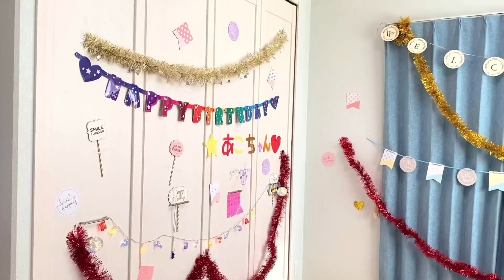【密着】ココロマン家でお泊まり会！撮影の裏側や飯テロ 寝顔パトロールも😴【ルーティン】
久しぶりのココロマン家！お泊まり会！数ヶ月ぶりに行ったので1日に密着してみました。いつも何か楽しいことが起こるココロマン家で、今回も楽しく過ごさせていただきました。はるはるちゃんねるさんも一緒です♪ななたん、はるちゃん、こはるの女子3人は仲が良くてみつごみたいで癒されます♡こころくんもたいちと遊んでくれてありがとう〜！

おすすめ動画はこちら↓
☆ 【密着】24時間ココロマン生活😆撮影の裏側や寝顔 寝起き 飯テロも😋【モニタリング】

☆ 【ナイトルーティン】ココロマン家でお泊り会🥰3ヶ月ぶり！双子ちゃんが仲良しすぎ😚【Night Routine】

☆ 【3姉妹】ココロマン家でおもしろい写真を撮ろう😆Pixtossでカメラ女子会♡【カメラデビュー】

☆ 【ロシアンたこやき】ココロマンさんと生きてるタコで作る😜辛い 酸っぱい 甘い まずい😱恐怖の夜ご飯😳【飯テロ】

                  DOVA-SYNDROME
                  効果音ラボ